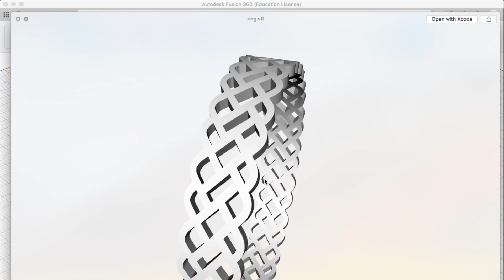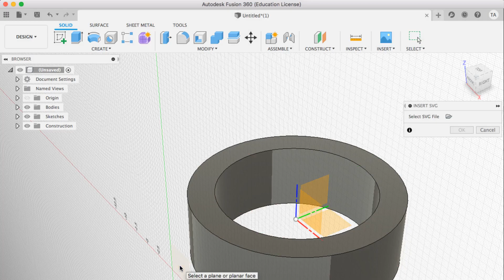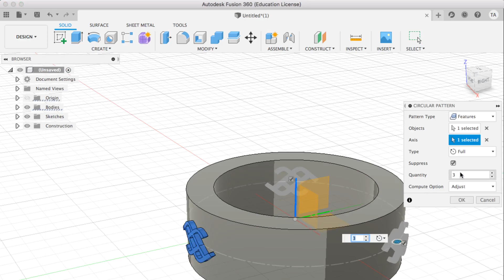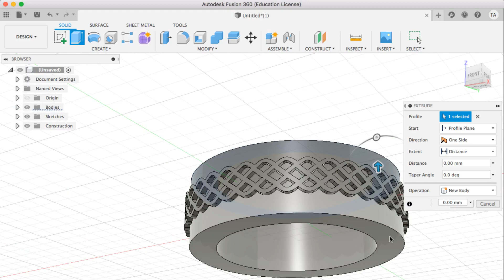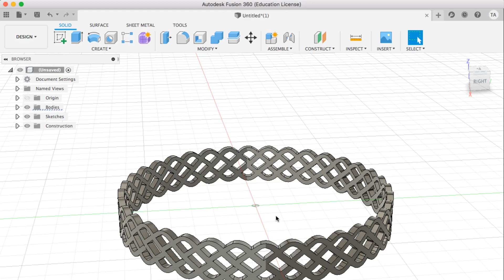How to use the Emboss Tool in fusion360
In this video, I will show you how to design a beautiful ring using the new Emboss tool in Autodesk Fusion360. Earlier I did a video explaining how to wrap a pattern to a curved surface using fusion360 using the Sheet Metal environment, which obviously was a workaround technique to do something like that. Thanks to the new emboss feature in Fusion360, the process is much more straight forward & easy to use.

I actually wanted to design & 3D print a ring for a very long time but never had access to a resin 3D printer to do so. Finally, I got myself an Anycubic Photon S 3D printer & also got a plant-based Resin called Esun. I should be posting it there soon.

Follow me on the socials:-